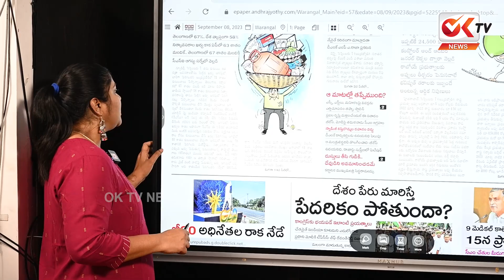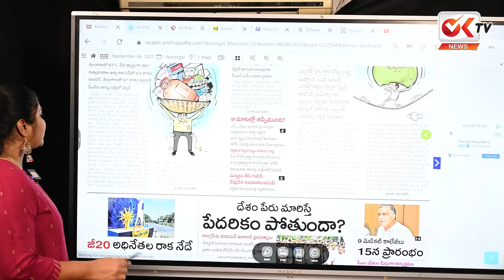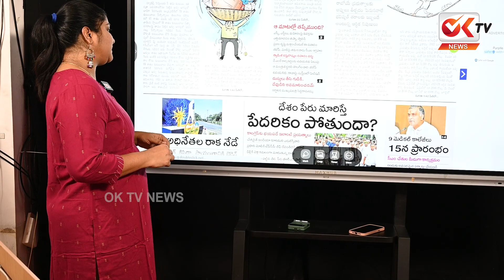అయ్యా దొర ... ఏందీ కర్మ ప్రజలకు | Public Fires On CM KCR Negligence | OK TV